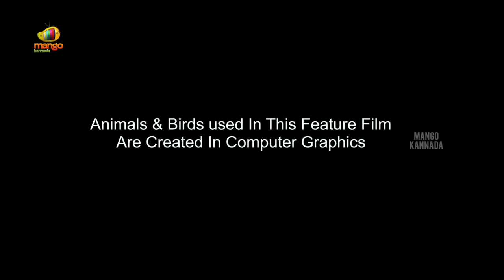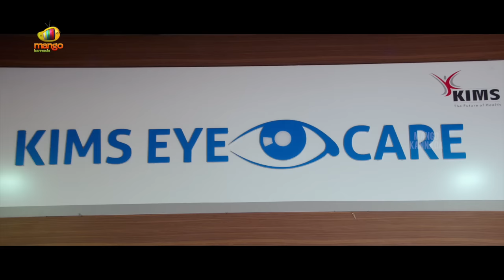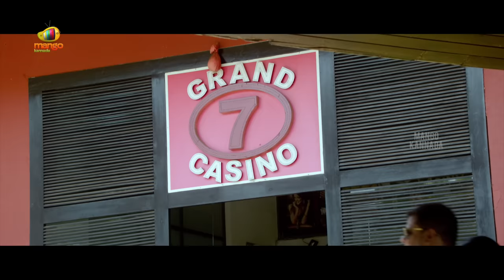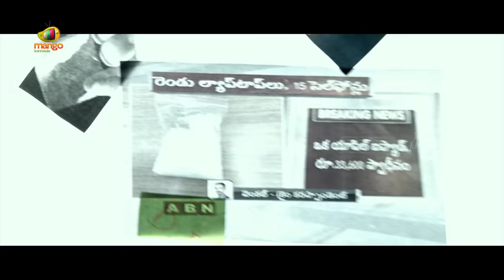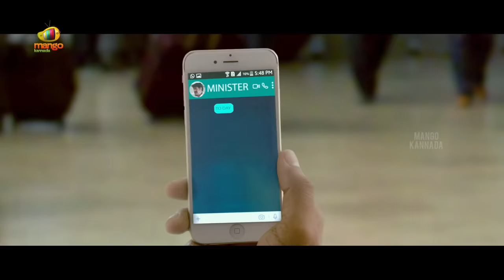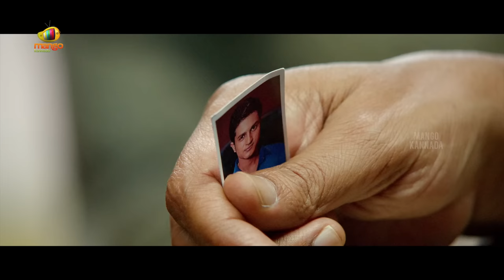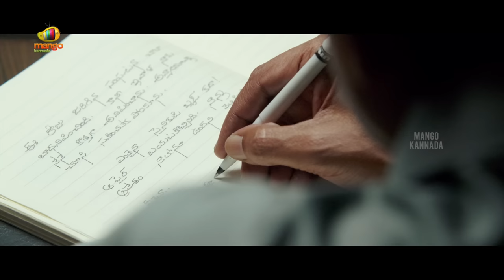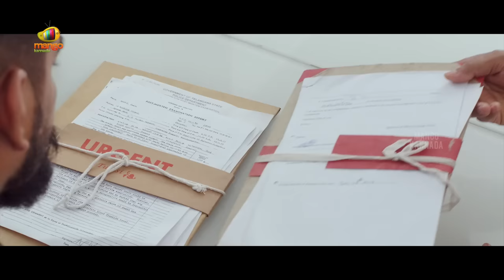Patel SIR Full Movie | Jagapathi Babu | Latest Kannada Dubbed Movies | Mango Kannada Movies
Patel SIR Full Movie exclusively on Mango Kannada. PatelSIR is the Indian Kannada Dubbed action thriller film starring Jagapati Babu in the titular role whereas Aamani, Padmapriya, Tanya Hope as female leads. The movie is directed by Vasu Parimi and produced by Sai Korrapati under Varahi Chalana Chitram banner. The music was composed by DJ Vasanth and the DOP by Shyam K. Naidu.

Synopsis: Subhash Patel(JB) is a retired army officer who leads a happy and pleasant life with his family. Due to some unexpected incidents that happened in his life, he targets DR’s (Kabir Singh) gang and finishes them one by one.
Why did Subash target them? What circumstances made him a serial killer? and what is the back story behind this? To know the answers, you have to watch the film in theatres.